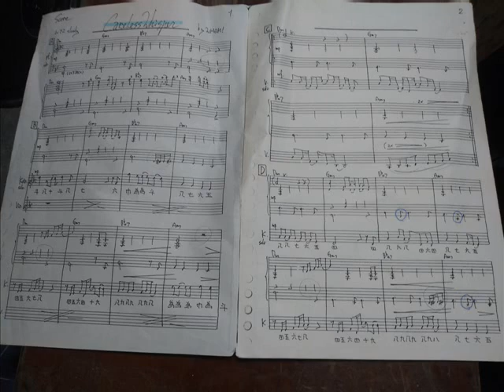ケアレスウィスパー 箏曲篇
とある演奏会より LIVE1985
original by WHAM!